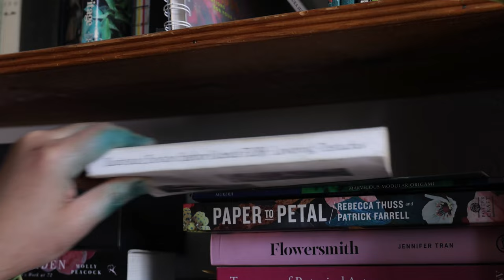The Making of: Ivy Getty's Met Gala Crown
A finishing touch. Step into Sourabh Gupta Design's workroom, a life-like paper flower garden, where he crafts Ivy Getty's one-of-a-kind metgala headpiece. Each individual ivy leaf is constructed by hand, inspired by illustrations from nature and the gown's embroidery.

With sartorial synergy, the vine winds to meet the embroidery that lines the back of the dress in a romantic gesture and extends to an asymmetrical point above the head.

Established in New York City in 1965, Oscar de la Renta is one of the world's leading luxury brands.